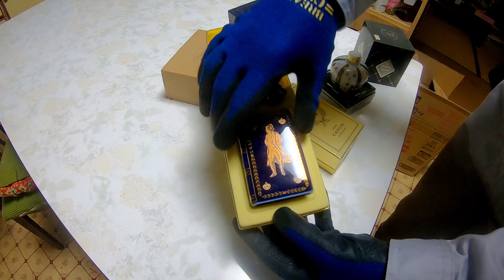[ENG SUB] Brown Water Came Out From The Tap. Abandoned Japanese House Renovation. Treasures Found!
Hi Everyone !

We are a french and japanese couple who bought a 50 year old abandoned house in Japan to renovate it ourselves.
In this video, we got rid of all the abandoned stuff in the kitchen and discovered some nice treasures !! The tap delivers brown water so we might have to get it fixed.

* We are competing the number of followers so please support the one you like more!
 The winner will get free fancy restaurant meal.

Music:"Slottskogen Disc Golf Club","Brännö", "Welding the steel frame", "Local Cluster" by Wintergatan